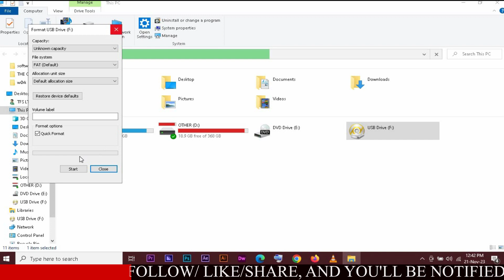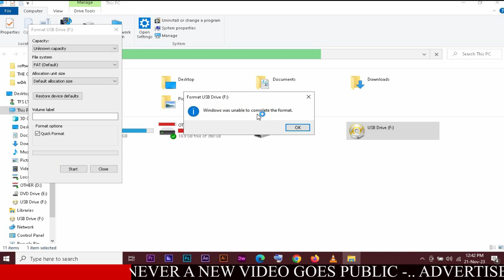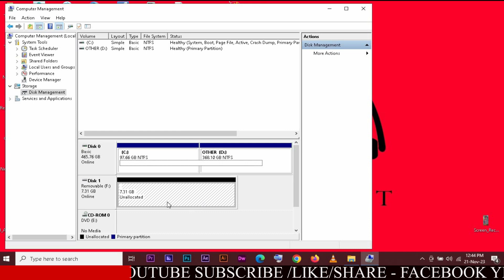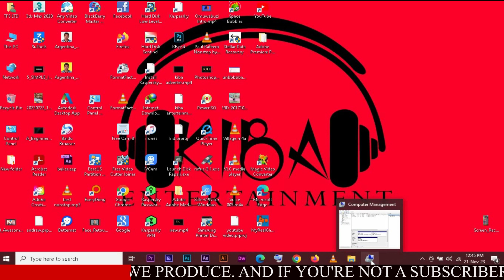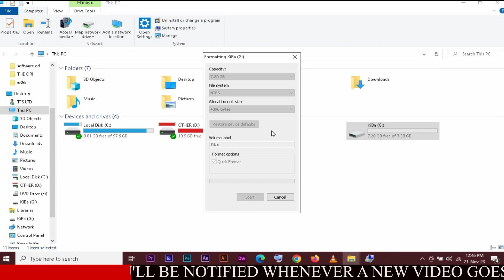Fix Unable To Format USB Flash Drive Problem